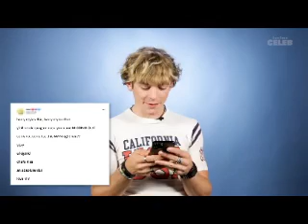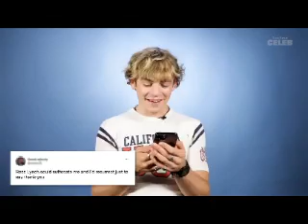Without You (Ross Lynch Video)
A video I made for Ross Lynch using the song "Without You" by All-4-One.